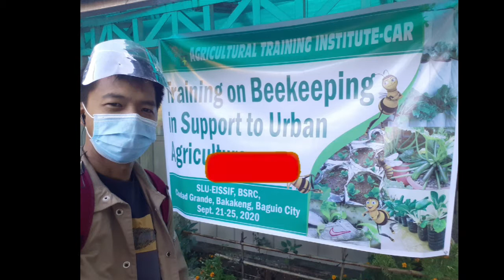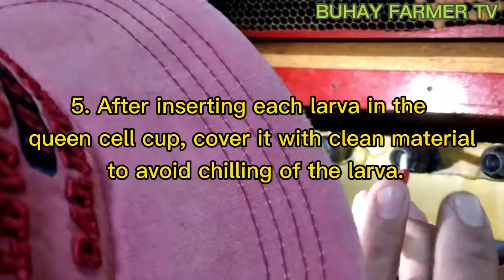HOW TO GRAFT, HARVEST, AND INTRODUCE A QUEEN CELLS?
Publish: September 29, 2020